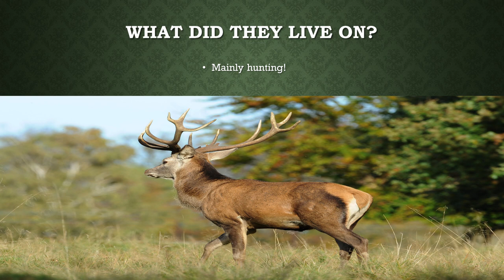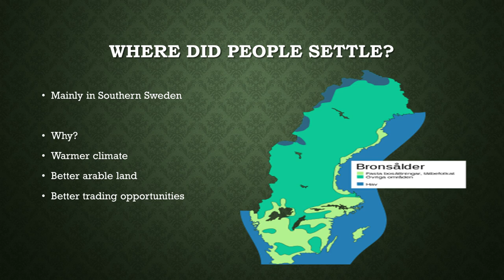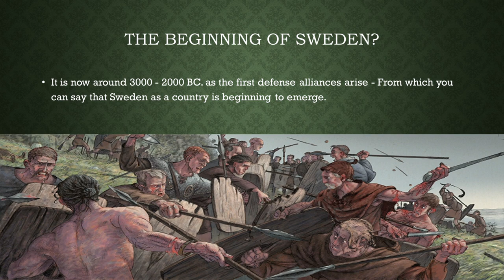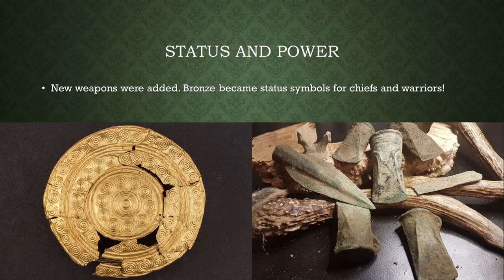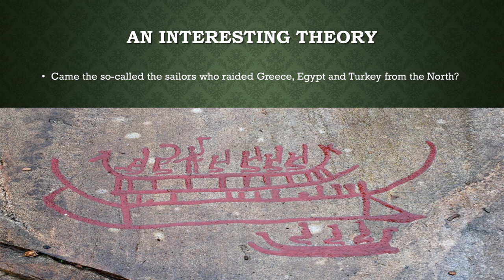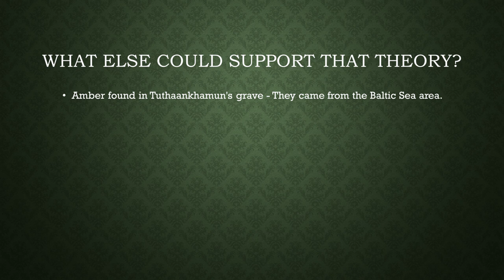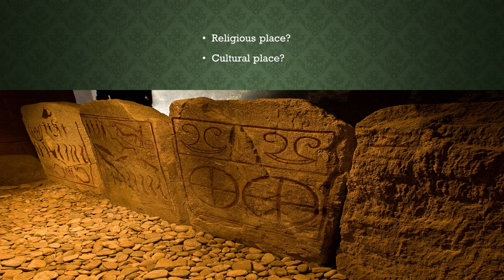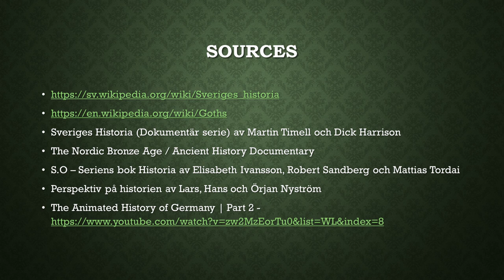Sweden during the stoneage and bronzeage - A short lecture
In this lecture i will talk about swedens history during the stoneage and bronzage.